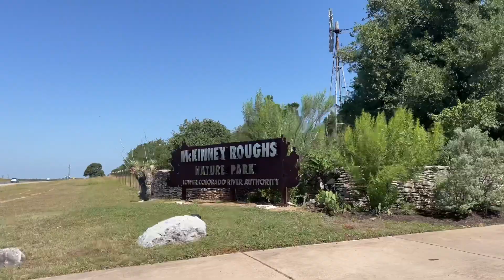Lex Go Everyday | Episode 147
Great day hiking